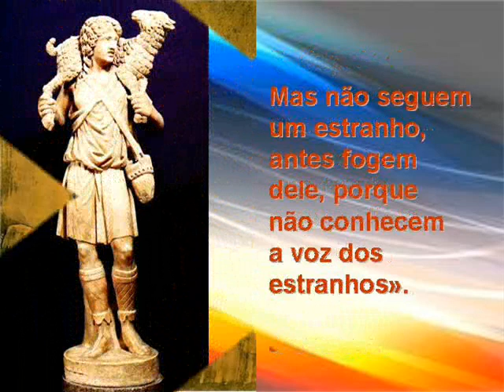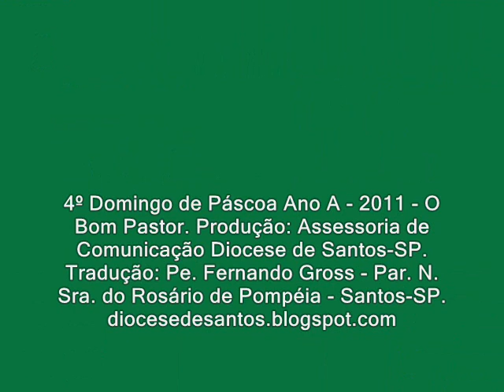4 DOMINGO DE PASCOA ANO A 2011-DIOCESE DE SANTOS-SP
Evangelho do 4º Domingo da Páscoa - Ano A - 2011. Produção: Assessoria de Comunicação Diocese de Santos. Tradução: Pe. Fernando Gross, Paróquia N. Sra. do Rosário de Pompéia - Santos-SP.